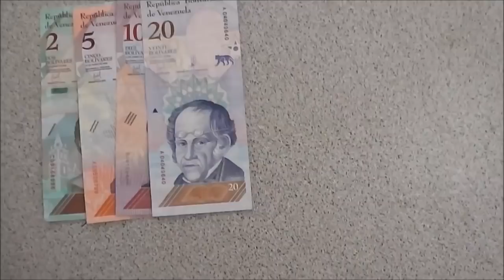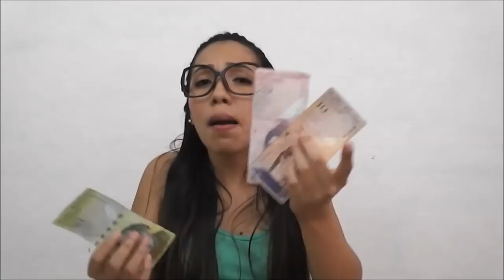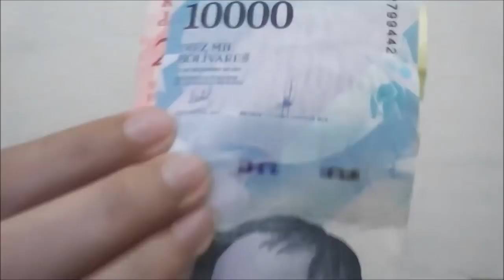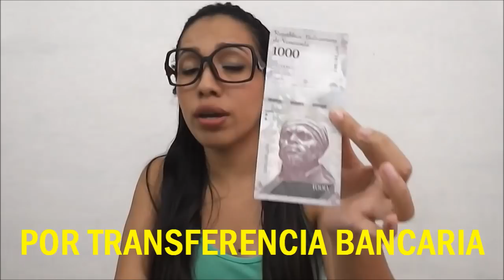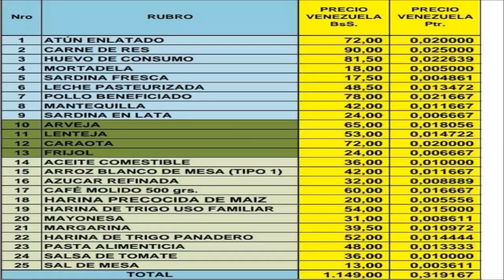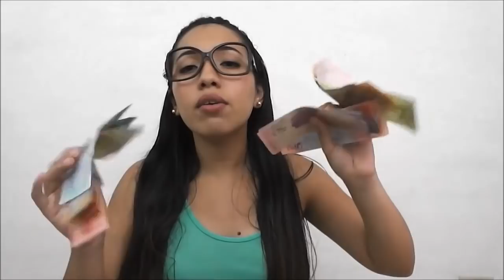LA DEVALUACIÓN DE LOS BILLETES VENEZOLANOS *BOLÍVAR SOBERANO y BOLÍVAR FUERTE* | MARIBELLA SOY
LA DEVALUACIÓN DE LOS BILLETES VENEZOLANOS *BOLÍVAR SOBERANO y BOLÍVAR FUERTE,  es un vídeo en el cual les muestro los distintos billetes venezolanos de los últimos 10 años. ¿Venezuela llegó a su fin?

Amigos, si desean apoyarme para seguir creando contenido y de mejor calidad pueden hacerlo